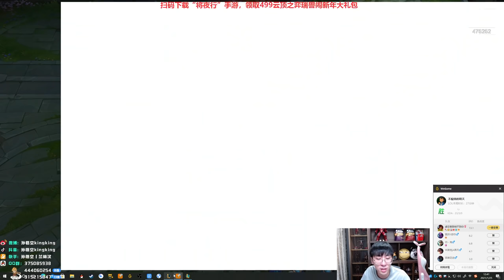【猴哥】蘭林漢悟空：悟空VS卡蜜兒 國服 你覺得我是外掛其實是意識（20210127P4）